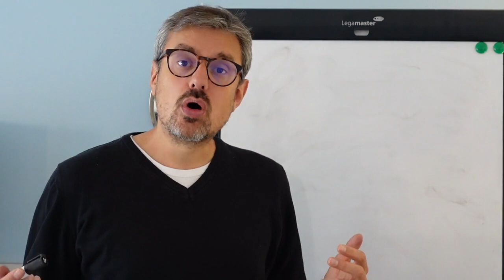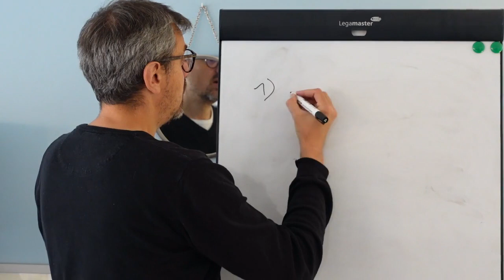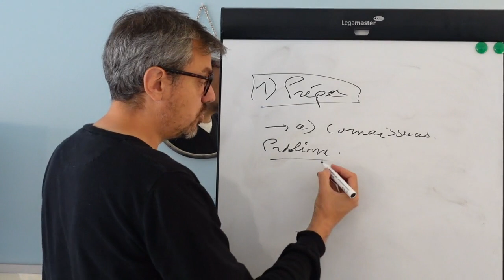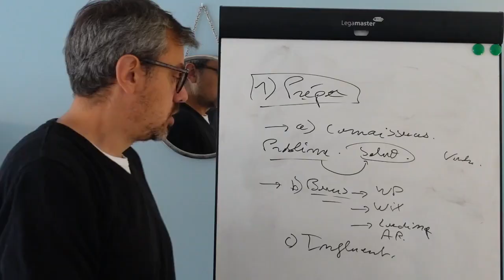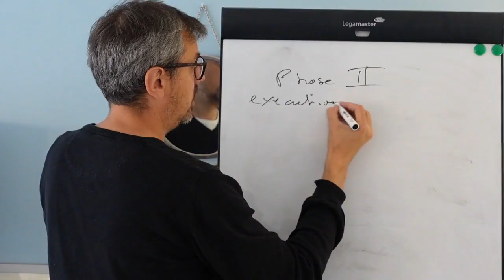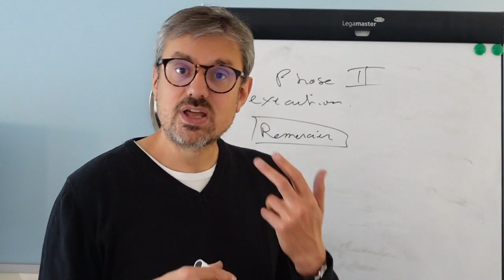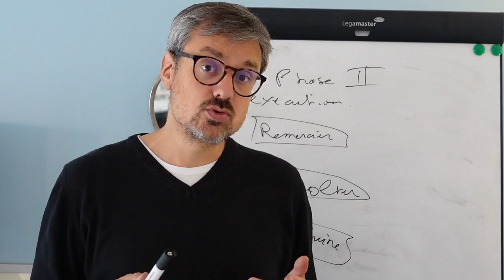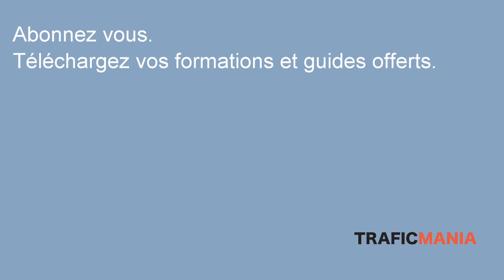Méthode pour générer du trafic sur un blog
Dans cette vidéo, je vous détaille une méthode pour augmenter le trafic de votre blog